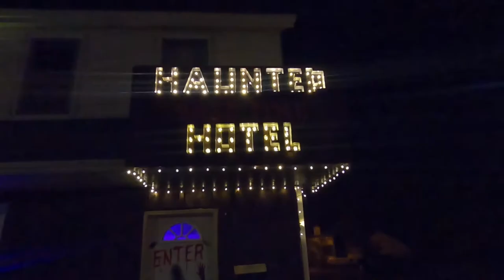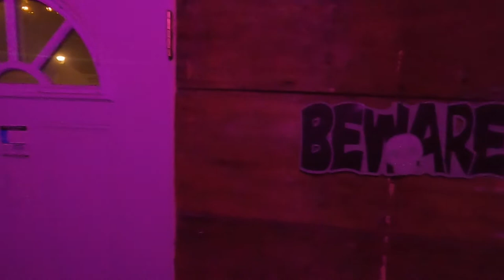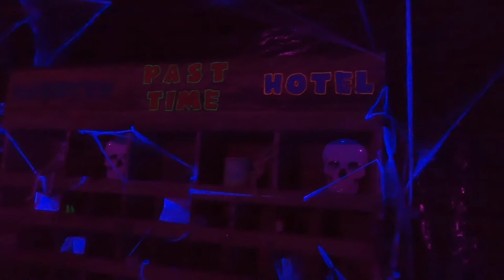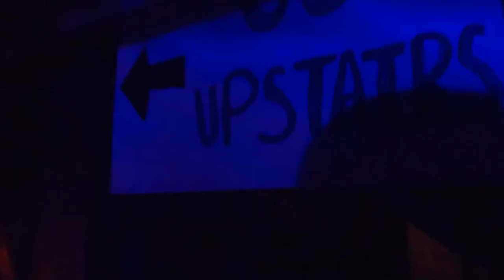HAUNTED PAST TIME HOTEL! New Holstein, Wisconsin. HAPPY HALLOWEEN!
In this episode I road trip to New Holstein, Wisconsin and check out the Haunted Past Time Hotel, a classic spooky haunt with plenty of scares throughout!